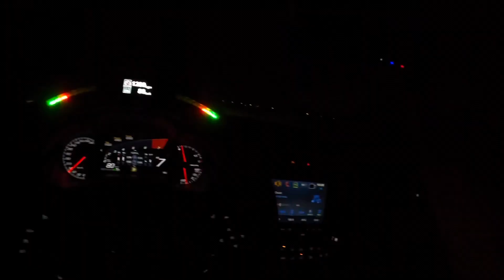1000 SUBSCRIBERS, THANK YOU ALL !!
In todays episode of Colby’s garage Celebrate our 1000 Subscribers with a video of all are cool moments leading up to it with the ford gt Lamborghini SHEEPEY RACE, corvette Z06, Dodge Viper,dodge hellcat and Shelby Gt 500 going on car rally’s and car shows hope you all enjoy please like and subscribe!